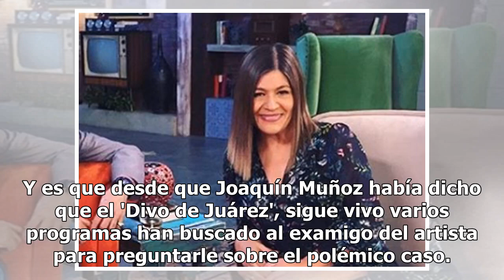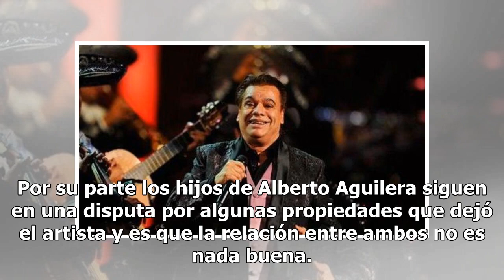Martha Figueroa muestra foto de Juan Gabriel y cree que sigue con vida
Martha Figueroa, impactó a todos los televidentes y fanáticos de Juan Gabriel, luego de que mostrará una foto donde aparece supuestamente aparece el cantante con vida y es que la periodista mostró la prueba en el programa 'Con Permiso'. Y es que desde que Joaquín Muñoz había dicho que el 'Divo de Ju...